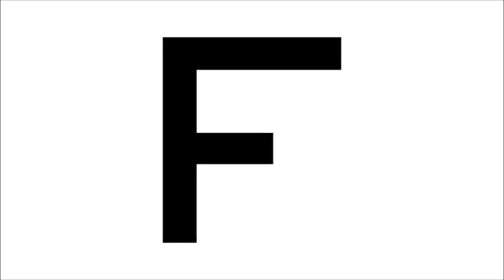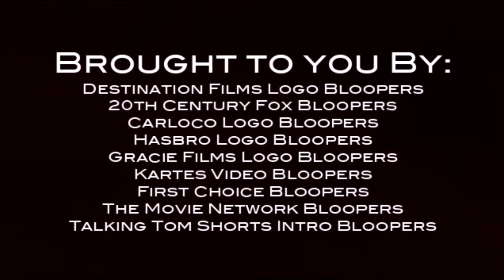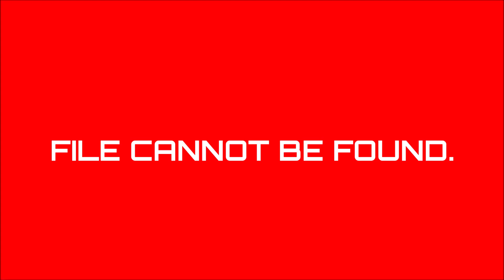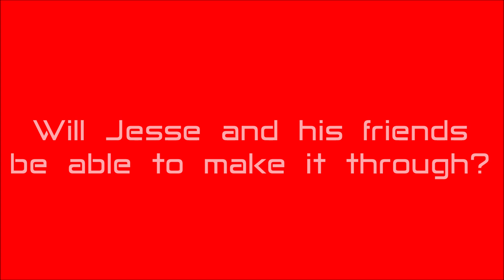Weston Woods Logo Bloopers (S2E6) The Road to Dark Storm's Mishaps (Part 1)